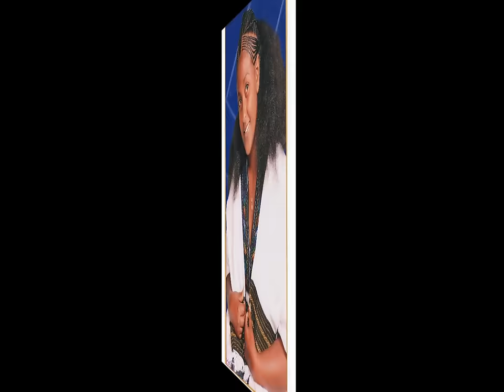Raya-Azebo GuMaye and Hura-by Zinabu Abady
Zinabu Abady is especially endowed with natural talent and is capable of describing the culture of Raya-Azebo. This young man needs help from any concerned body who is engaging in promoting native cultures in general and offsprings of Raya-Azebo in particular to further promote this untold culture.